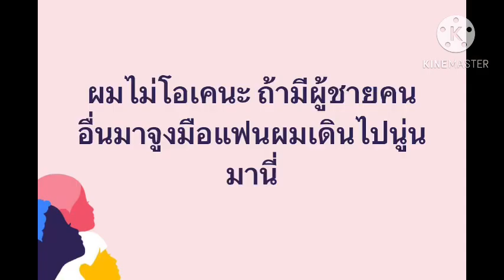แต๊งค์พงศกร หนุ่มแต๊งค์โพสต์แคปชั่นเด็ด!!!งานนี้ลั่นเลย!ชาวเน็ตคอมเมนท์รัวๆ#